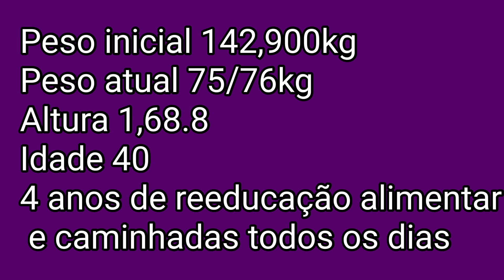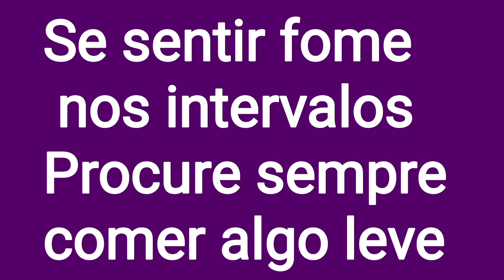Projeto Emagrecendo com PryMazzei